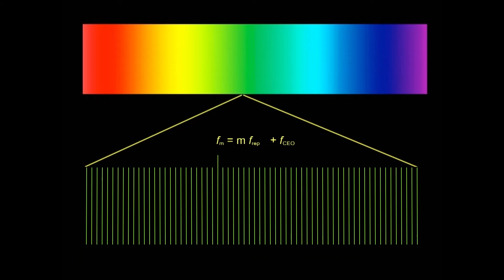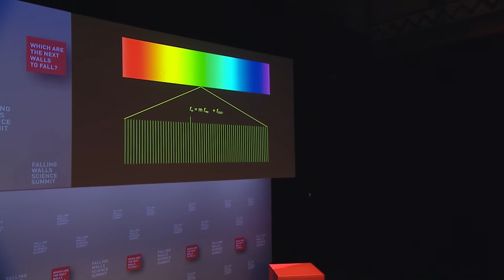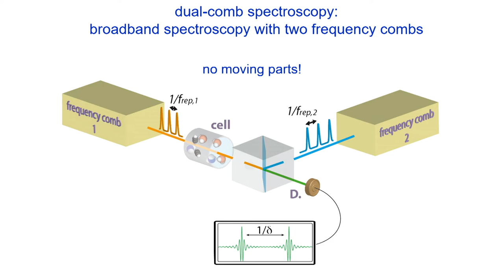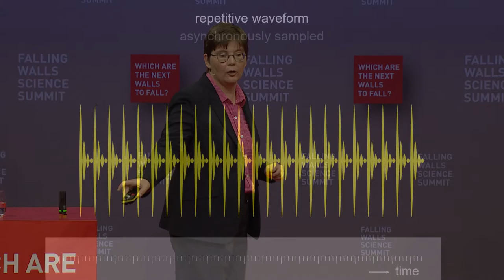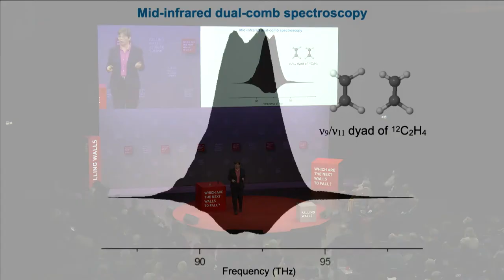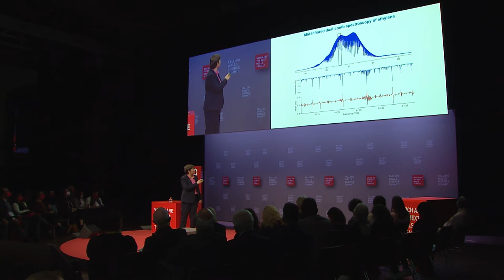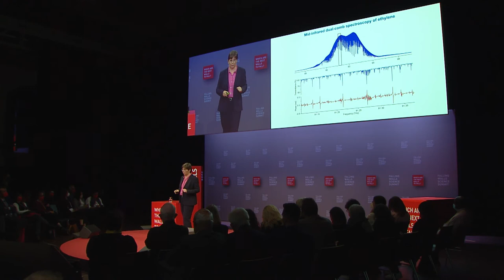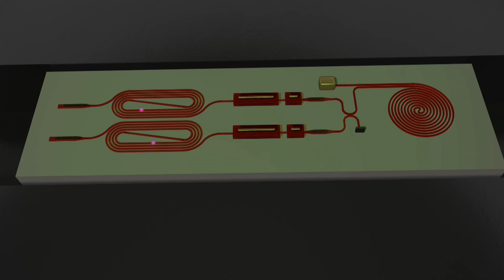Nathalie Picqué: Breaking the Wall to Precision Measurement | Falling Walls Science Summit 2022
Interferometers are instruments that extract information from the interference of waves in order to perform precise measurements. They are widely used in science and industry, with applications ranging from quantum physics to bio-medicine, as well as astronomy, chemistry and optometry. Nathalie Picqué is a research group leader at the Max-Planck Institute of Quantum Optics in Garching, where she developed a breakthrough in the field of interferometry. Her dual-comb interferometer uses frequency combs, rainbows of light waves. Fundamentally different from any other spectrometer, it automatically scans interference between ultrashort pulses. It performs direct frequency measurements and can analyze the fingerprints of molecules in greater detail than ever before. At Falling Walls, Picqué talks about her discovery and its impact on applications such as environmental gas sensing.

Falling Walls Science Breakthrough of the Year:

The prestigious title is awarded for groundbreaking research in all academic disciplines. Each year, Falling Walls announces one Science Breakthrough in each of the the categories Life Sciences, Physical Sciences, Engineering & Technology, Social Sciences & Humanities, Art & Science, Future Learning, Science & Innovation Management, Science Start-Ups (Falling Walls Venture), Science Engagement (Falling Walls Engage) and Emerging Talents (Falling Walls Lab).
On 9 November, the anniversary of the peaceful fall of the Berlin Wall, the Science Breakthroughs of the Year 2022 took up the stage at the Falling Walls Science Summit in Berlin.

Save the Date:
FALLING WALLS
SCIENCE SUMMIT
7 – 9 NOV 2023